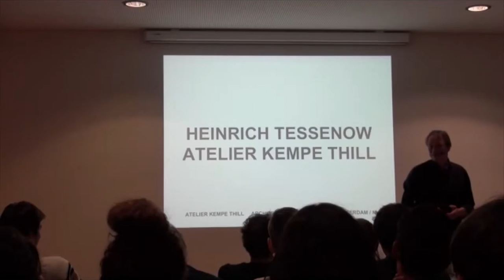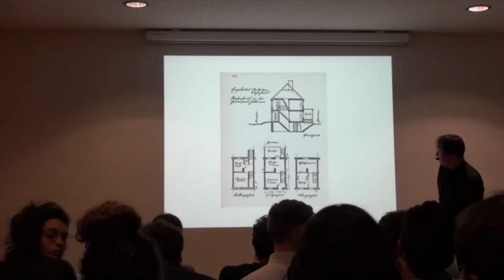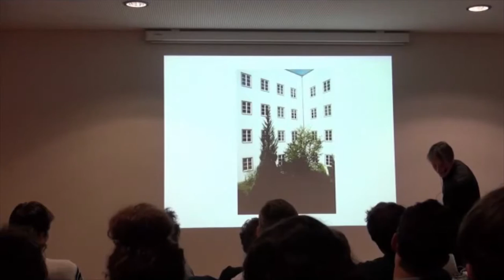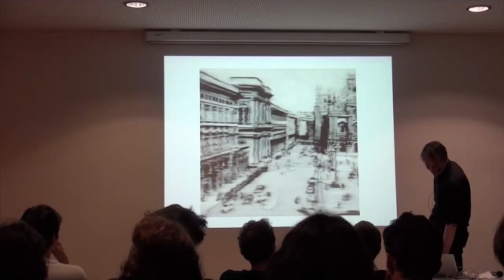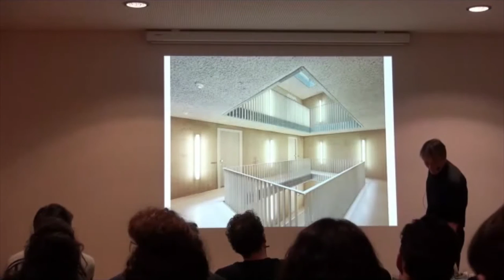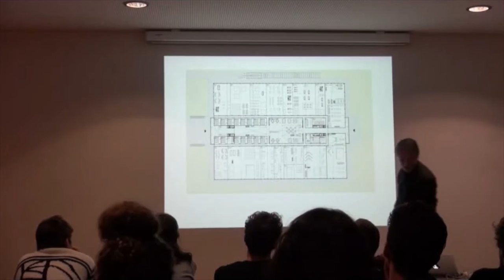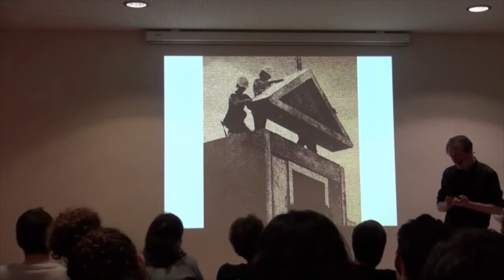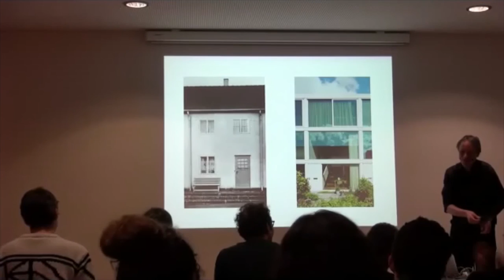Oliver Thill (Atelier Kempe Thill) x Heinrich Tessenow ; The Difficult Double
Oliver Thill (1971) is an architect from Karl-Marx Stadt, East Germany, who works with Andre Kempe as Atelier Kempe Thill.

In this lecture he opens up the subject of Heinrich Tessenow and draws the lines for a pragmatic (imaginary) alliance between him and Atelier Kempe Thill.

It was given at the EPFL (École Polytechnique Fédérale de Lausanne), on the 16th of March 2015 and is part of the Difficult Double, a series of lectures organised and curated by FORM, with the aim to discuss parallels, connections and architecture as collective knowledge in general.

FORM, Laboratory for architecture as form is:
Kersten Geers,
Andrea Zanderigo,
Dries Rodet,
Giovanni Piovene,
Jelena Pancevac,
Joris Kritis,
Anne-Valérie Nemitz.